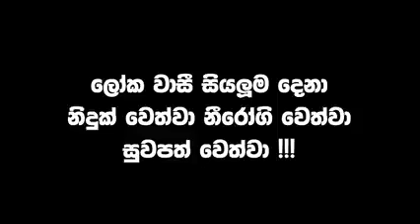අවුරුදු උත්සවය | new year festival |vini productions..අමල් අයියා tik tok